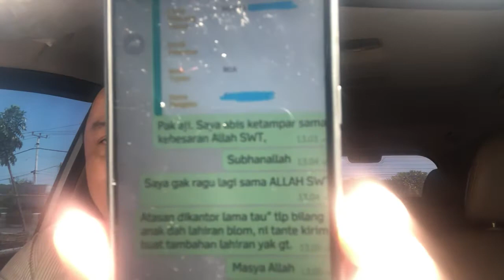Ada yg curhat tadi pagi hutang pinjol dan mau diusir dari kontrakan setelah doa bersama di kabulkan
tenangkan hati dulu .. masalah ini mudah dan jadikan ini pelajaran hidup , Yuk lihat skda forum ( seperti kaskus) disana ada cara atasi pinjol dari buat SP1 sampe tuntas dll untuk atasi hutang ribabaik pinjol , bank , leasing dll anda daftar pake email nanti ada verifikasi ke email trus di ok maka sdh masuk ke skda forum , trus klik tautan ini ( di skda forum juga aga link wa groupnya.
jika ada urgent & mau chat maka di IG saya aja tabi follow dulu Instagram saya baru chat di sana ..